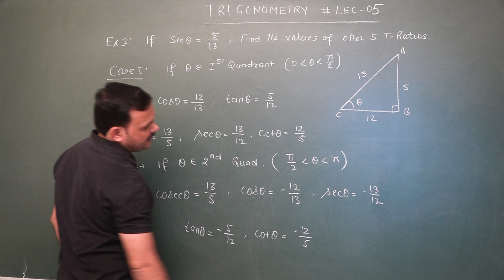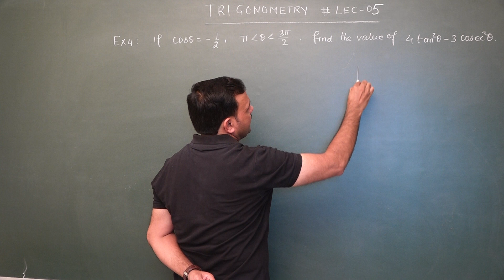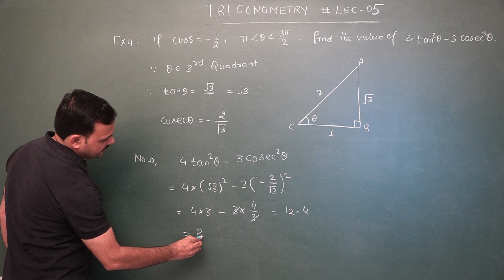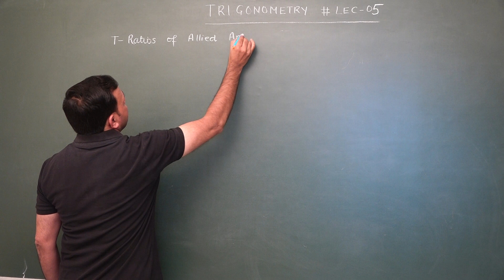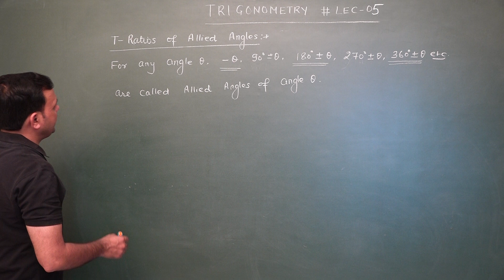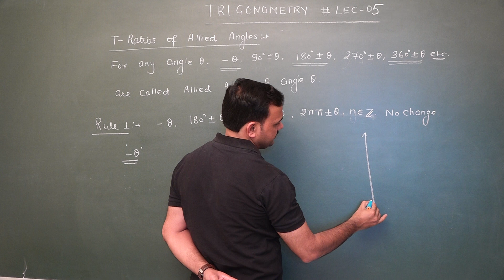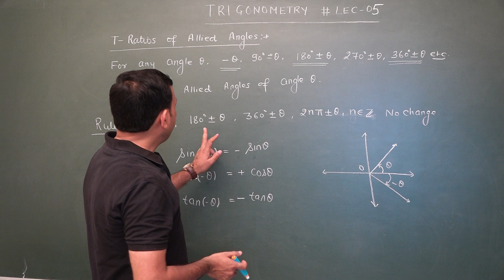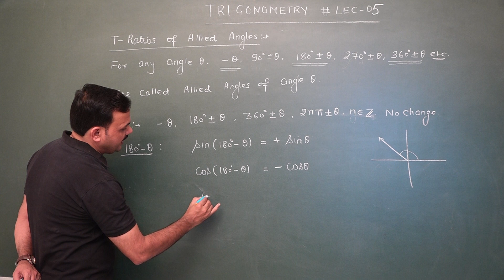TRIGONOMETRY JEE-MAIN & ADVANCED LEC-05 PART-2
Dear Students, Trigonometry is one of the most important topics for your Boards, Jee Main and Advanced, without having confidence in trigonometry we can't expect to have confidence in any other topics of Mathematics. We have tried our Best to make it very easy for you so that you fall in Love with Trigonometry.
"Be HAPPY & Keep Learning"
INKredible Mathematics